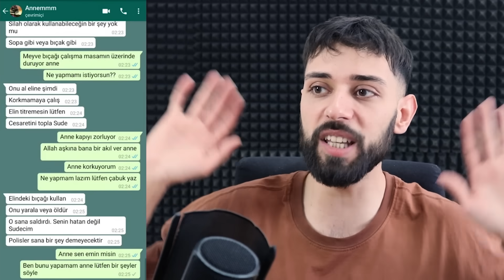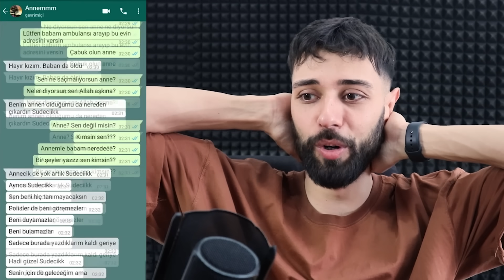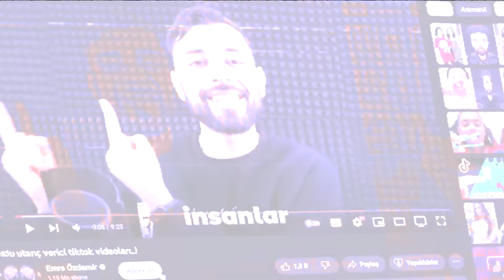2023’ün EN KORKUNÇ WHATSAPP KONUŞMASI !! *Bölüm 2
Ben Emre Özdemir , 2023’ün EN KORKUNÇ WHATSAPP KONUŞMASI !! gizemli , güzel ve eğlenceli ve komik bir video oldu iyi seyirler.